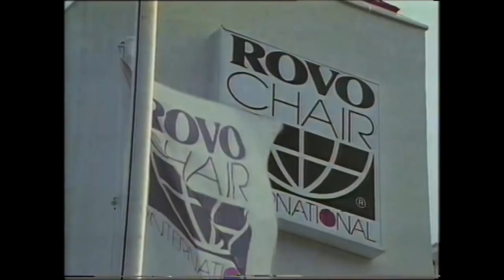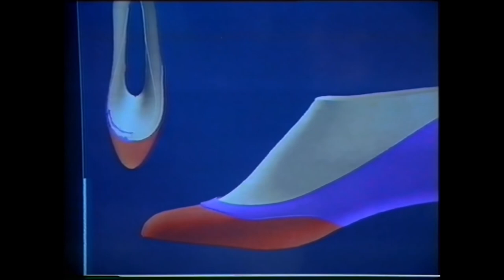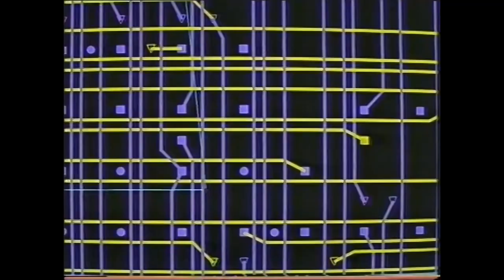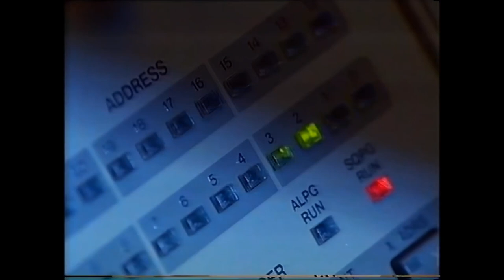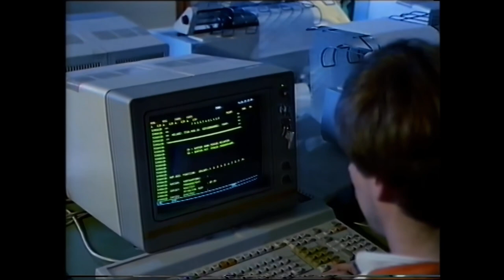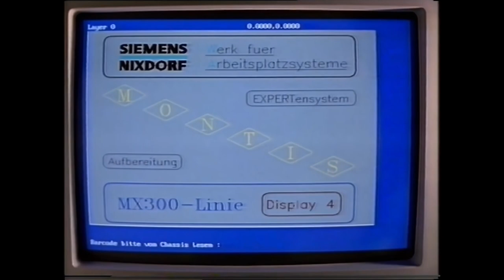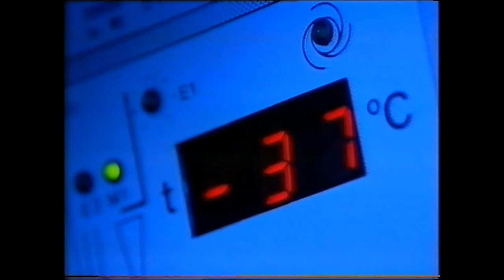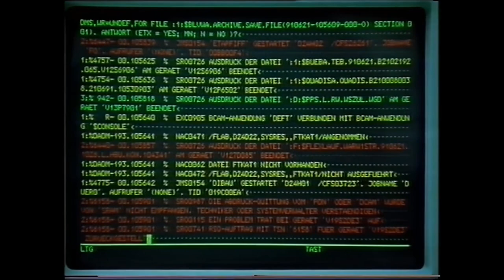Siemens Nixdorf - Computer aus Augsburg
A promotional video from Siemens Nixdorf, showing development and production cycle of mainframes and personal computers. Focus is on the production sites in Augsburg Germany. Video is from 1991.

Ein Promo-Video von Siemens Nixdorf, welches die Entwicklung und Fertigung von Großrechner und PCs zeigt. Der Fokus liegt dabei auf den zwei Werken in Augsburg. Das Video ist von 1991.